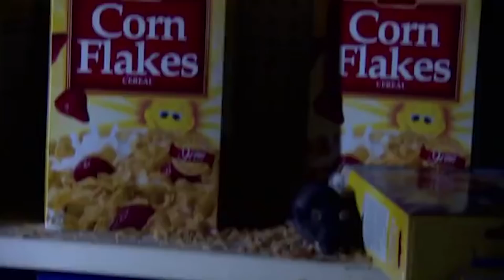ЧТО ПРОИЗОЙДЁТ, ЕСЛИ ВСЕ ЛЮДИ ВДРУГ ИСЧЕЗНУТ.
ЧТО ПРОИЗОЙДЁТ, ЕЛИ ВСЕ ЛЮДИ ИСЧЕЗНУТ.
Из всех живущих на земле существ, человек оставил на ней самый глубокий след. Свидетельства нашего существования можно найти и глубоко под землей, и высоко в небе.
Но, что случится с природой, дорогами, городами, величайшими памятниками истории, если мы вдруг исчезнем? Это история мира, который Вы никогда не увидите.
Мир... В котором нет людей.